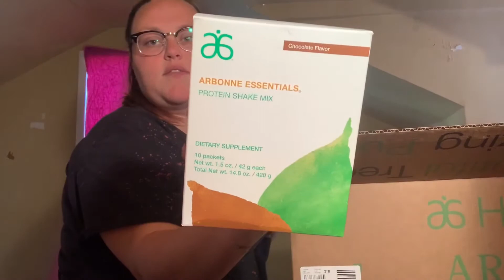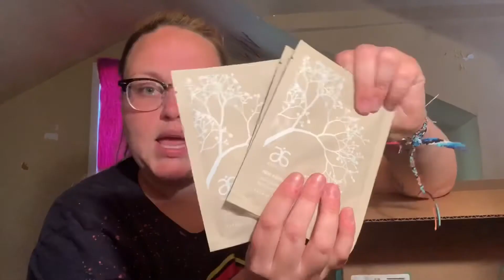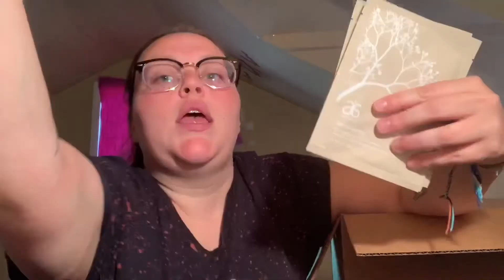UNBOXING and GIVEAWAY!!